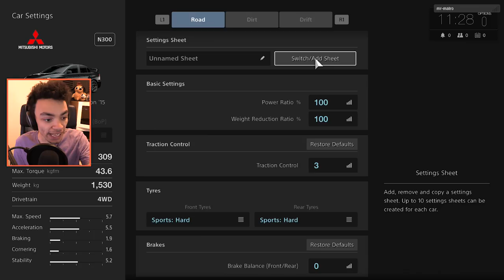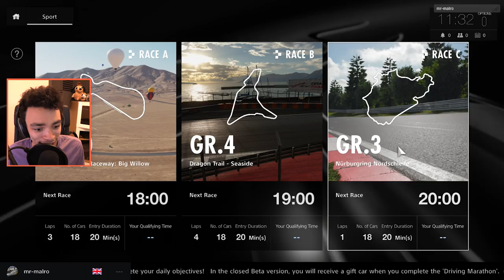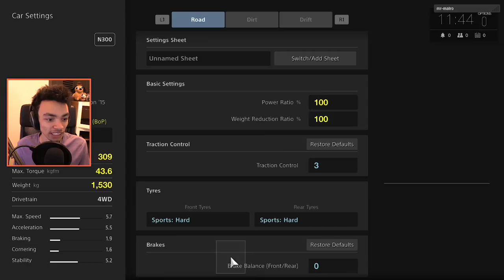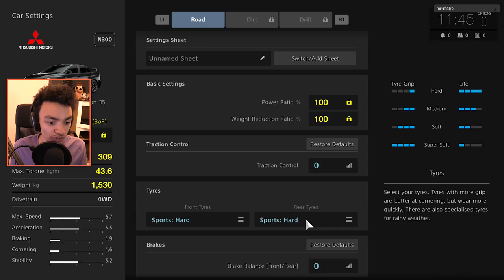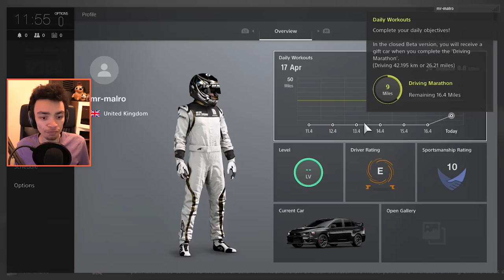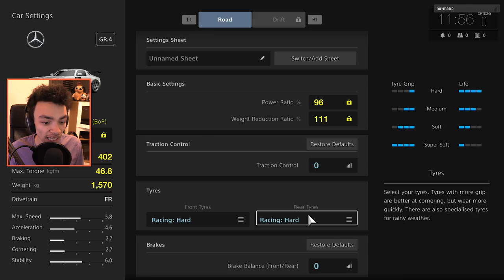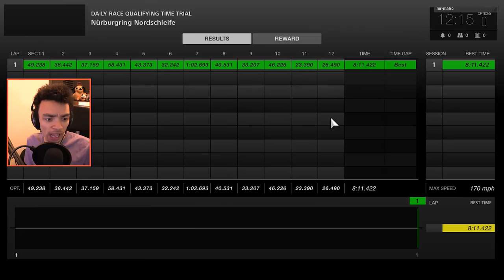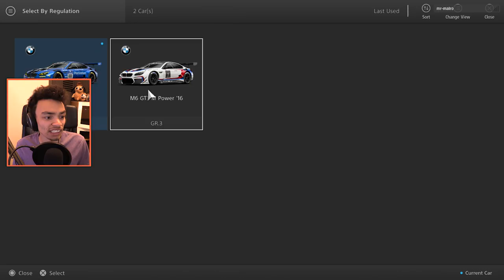Gran Turismo Sport Beta Gameplay: IT'S AWESOME!!!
FINALLY got my hands on the GT Sport beta! In this video I give my impressions & walk you though the basics... cars, drifting, tuning and more...

This is a CLOSED beta, though anyone can sign up via the GT website. It's pretty easy to get in. Listed in the US terms, I am able to capture footage of the beta test.

Black Panthaa Media
Great Barr
B42 9JS

GT Omega Racing!